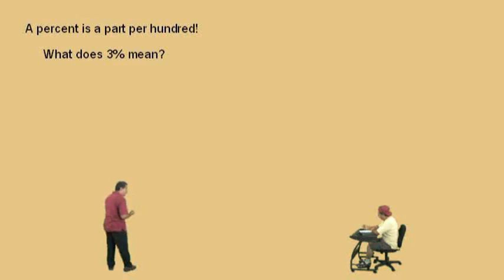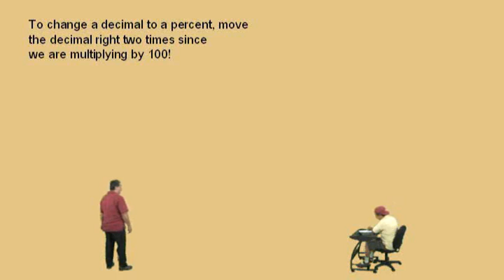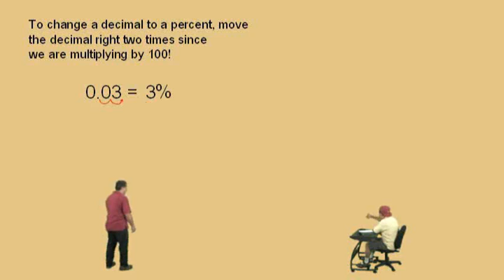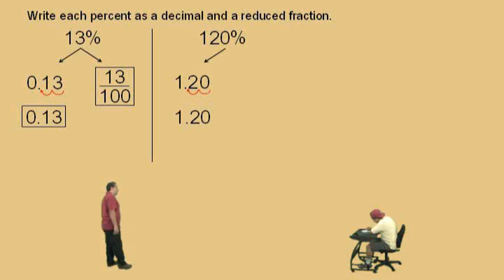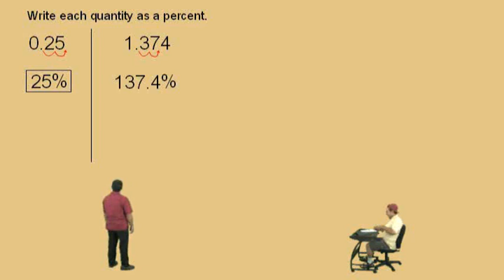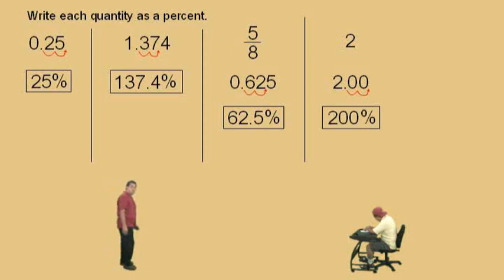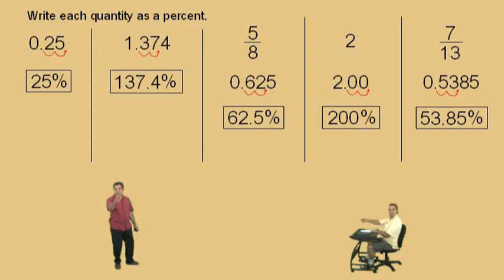Percent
Algebra2go Pre-algebra Supplemental Instruction Video Series